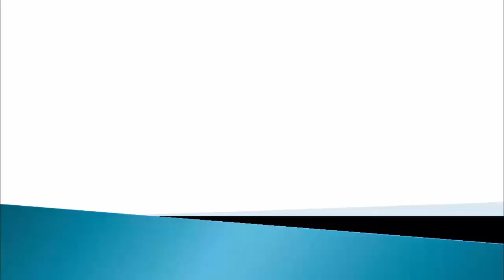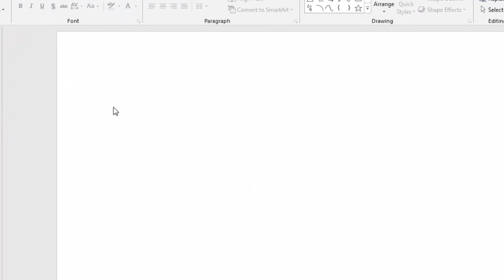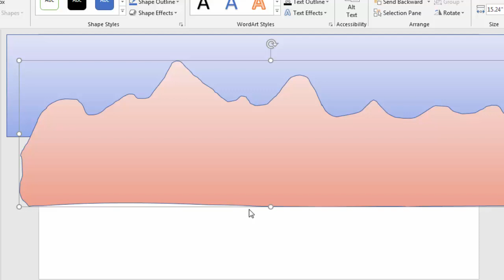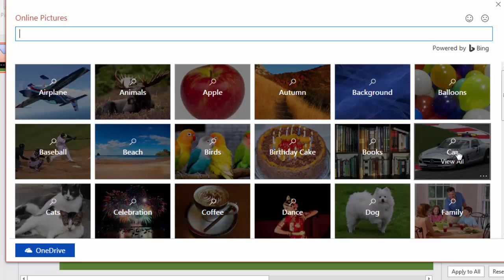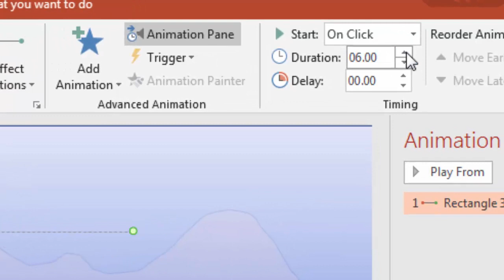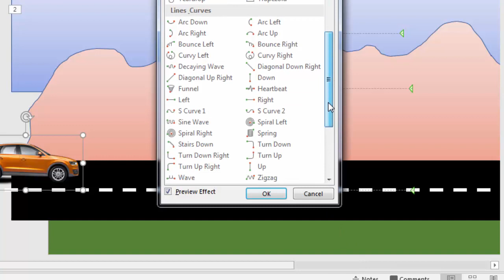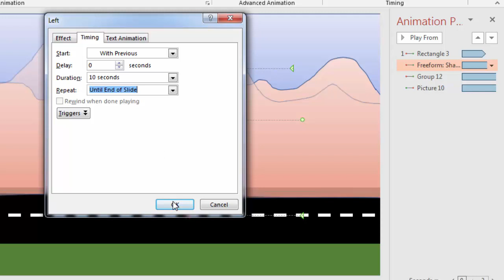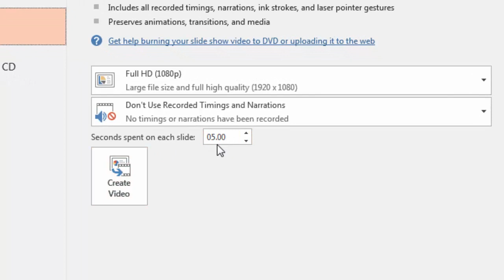How to create animated car Using PowerPoint in hindi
power point me chalti hui car kaise banaye dekhiye is video me step by step easily, animation on powerpoint presentation,